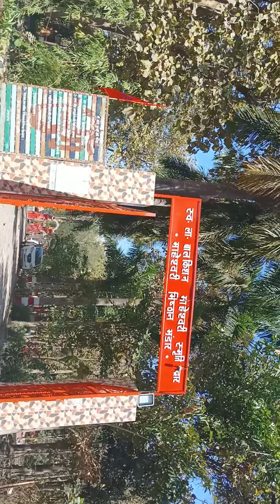Jay Mata Di